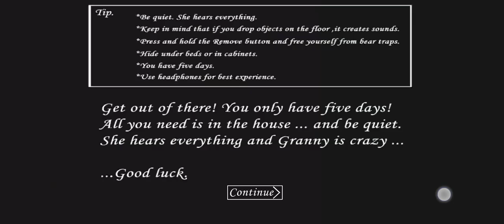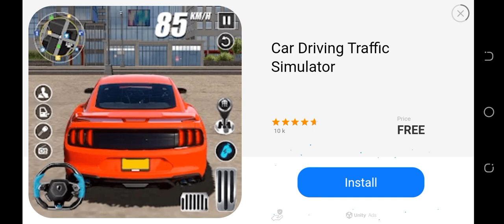October 30, 2024